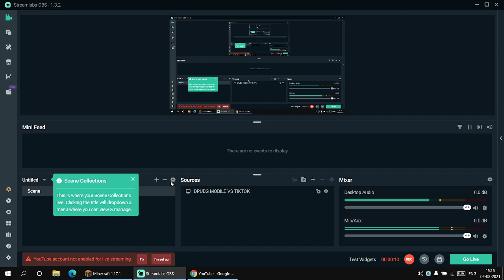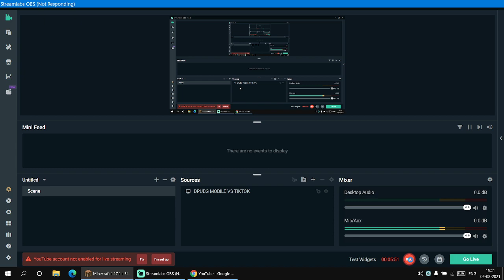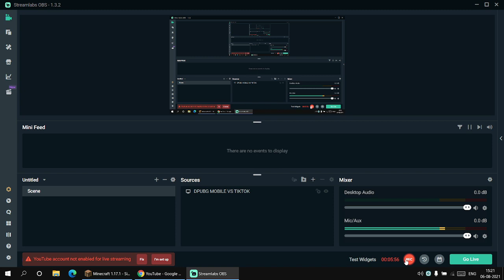A GOOD NEWS YO ALL MY VIEWERS THAT......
ALL OF YOU TAKE CARE AND BIEEEEEEEEE